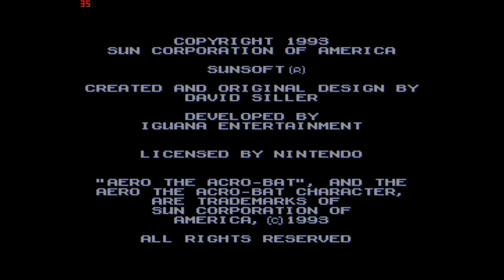Aero the acrobat full run circus area episode 1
hi all
this is me running aero the acrobat for the snes through emulation as most can see anyway.
greets bliemm